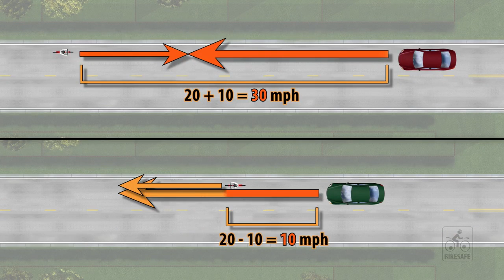BikeMonth The Dangers of Riding Against Traffic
During the month of May it is BikeMonth we are promoting Bicycle Safety and today's topic includes videos 🎥 to help you visualize riding in various situations – Produced by UM BikeSafe 🚲

Includes:
1-Riding Safely on Sidewalks
2-Riding on the Street: Claiming the Lane
3-Riding on the Street: Navigating Intersections
4-The Dangers of Riding Against Traffic
5-Riding Safely in Bike Lanes